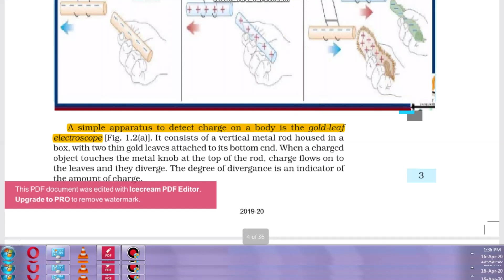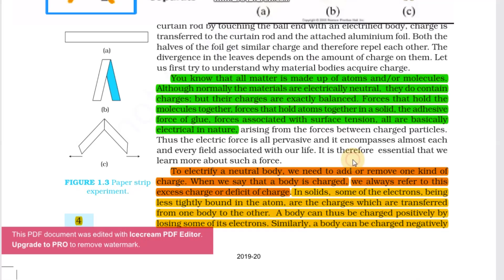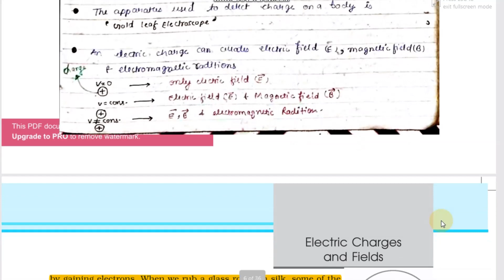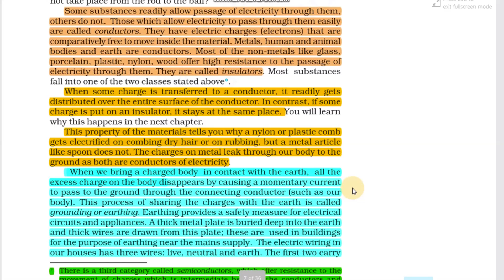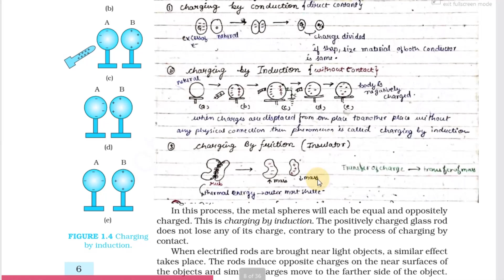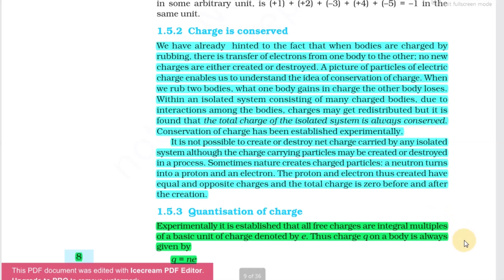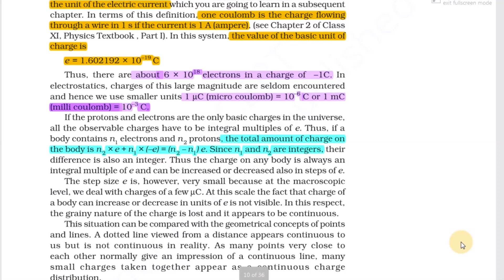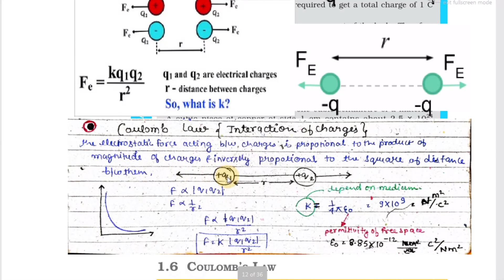Electric charge and electric field ncert reading part-2 class-12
Hello Everyone! Let's start your very first Chapter of Class 12 Physics i.e. Electric Charges And Fields and learn about
Electrostatic